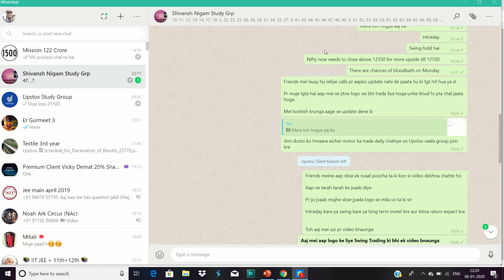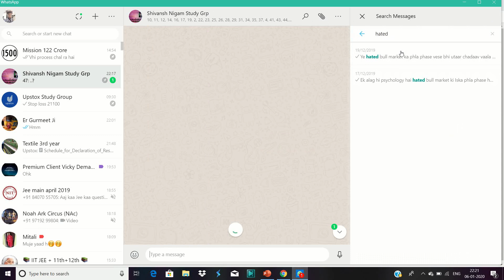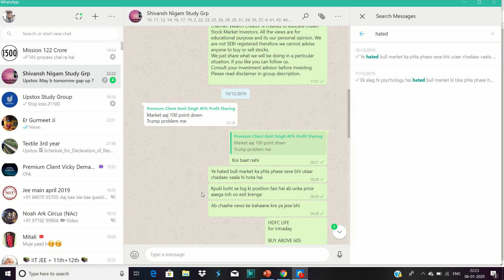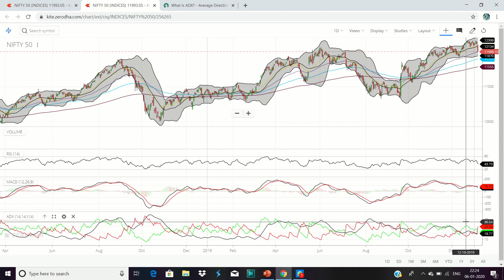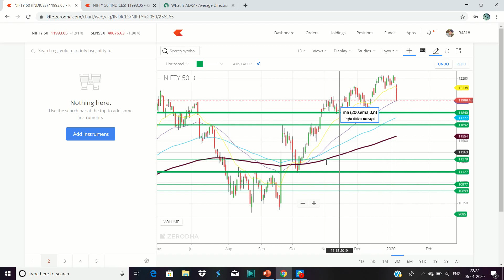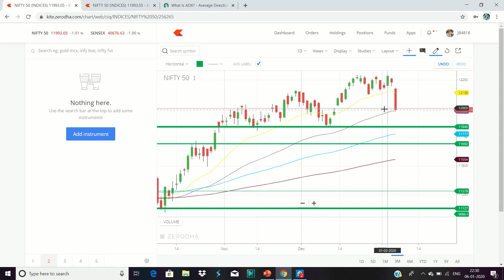Nifty ki aaj ki giraavat se kya seekhe? Nifty Chart Analysis Jan 6, 2020 | EP 1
CRYPTO BROKER REFERRALS -
Benefits - Both you and I get 10% cashback on trading commissions. If you open directly, you get no benefit, Also you get access to personal crypto group
Binance (You will receive 10% cashback on brokerage from Binance )

STOCK BROKER REFERRALS -
Benefits - Access to personal trading group (education only)
Upstox (I am Authorized Partner)

Intelligent Investor book in Hindi

TIMESTAMPS-